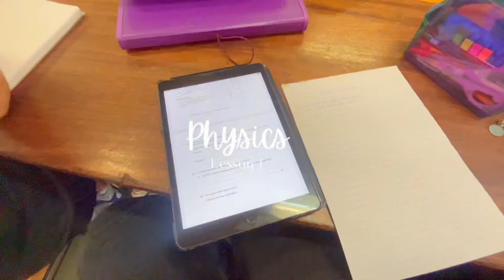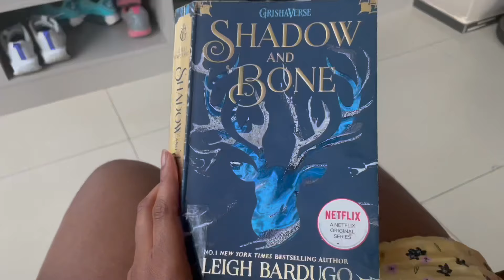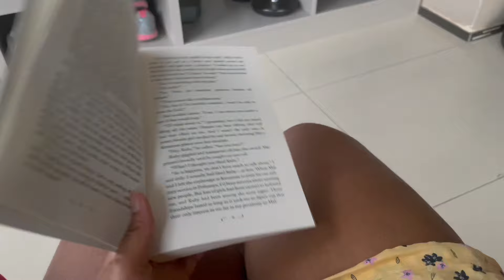GRWM + FIRST DAY OF SCHOOL VLOG | Talks With T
Part 2 of this video will be coming up. I hope you guys enjoyed and are surviving your academic year 💗

FAQ↓
What's your name? Tlotlo or Uojetu (we-tu)
What grade are you in? 12th SEND HELP
Where are you from? Botswana
What do you use to film? iPhone 12 pro + iPhone 13
What do you edit with? iMovie + Capcut
When do I post? Every 2 weeks on a Tuesday

Dm on Instagram - @uojeto

Time codes↓

0:00 - Intro
0:37 - Ramblesss
1:03 - Make-up
3:38 - Final touches
4:36 - Just vibes tbh
5:36 - School Vlog
7:20 - Afternoon Routine